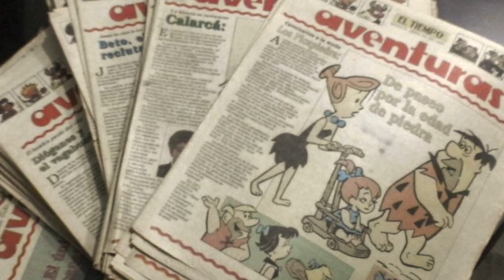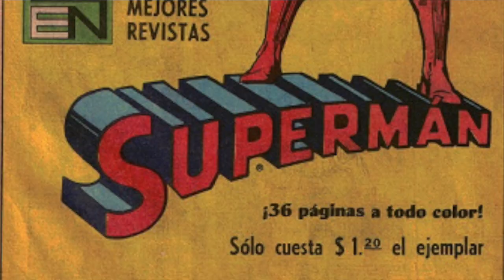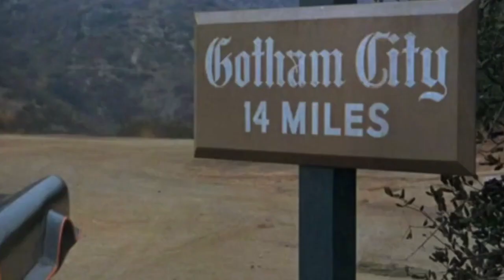EL BATIMÓVIL: UN AUTO CON PERSONALIDAD. PARTE 1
El radar se activa y de la mano de Andrés Rodríguez, diseñador, ilustrador y fan de Batman hacemos un repaso de la historia y desarrollo de este icónico vehículo que ha evolucionado a la par del personaje. Además tendremos algunos invitados que nos contarán sobre su versión favorita del batimóvil. Abróchense el cinturón, aprieten el acelerador, no olviden abrir la compuerta de la baticueva y prepárense para recorrer ciudad Gótica.
¿Cuál es su Batimóvil favorito?
Déjenme sus respuestas en los comentarios, siempre es bueno leerlos.

00:00 Intro
01:30 Andrés Rodríguez nos cuenta sobre su colección de cómics.
02:23 La historia de amor por Batman.
04:44 Descubrimiento de los cómics en inglés.
06:29 Rodrigo Bastidas y su Batimóvil favorito.
07:34 Aspectos atractivos de Batman como personaje.
08:27 Coleccionables de Batman.
09:13 El Batimóvil como personaje.
10:21 La evolución e importancia del Batimóvil.
11:19 Andrés Vergara y su Batimóvil favorito.
12:39 Top 3 de Batimóviles de Andrés.
14:58 Los primeros Batimóviles de los cómics.
16:07 Versiones favoritas de Batman en los cómics y en el cine.
18:14 Jaime Gómez y su Batimóvil favorito.